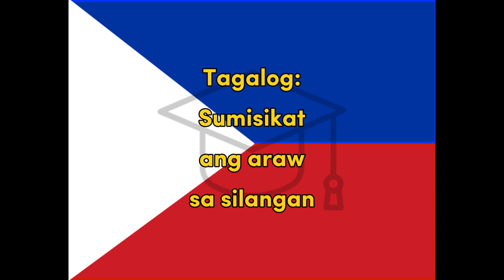Silangan - Filipino for East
Word for Today translation for fun and easy learning and education, Filipino, East,